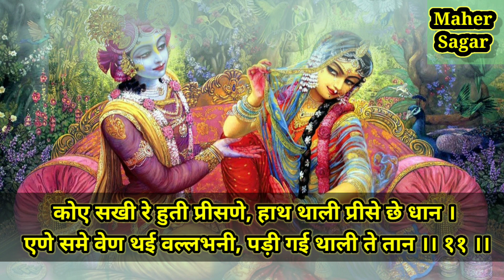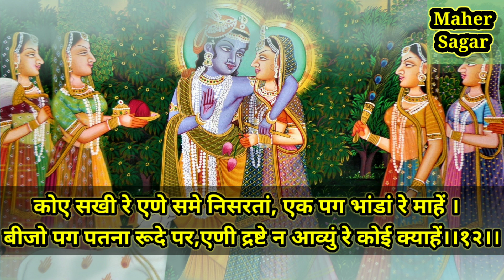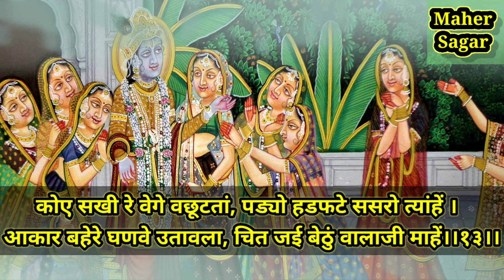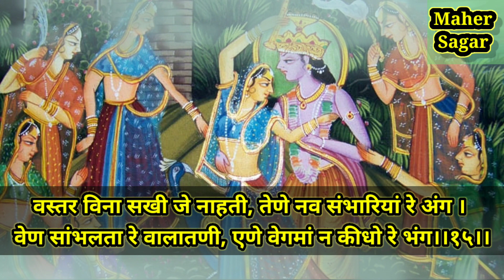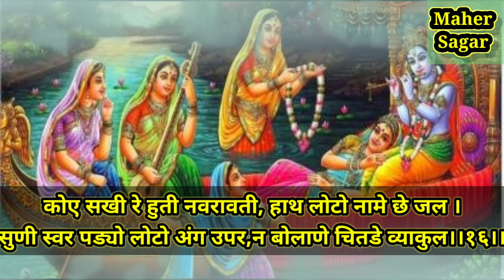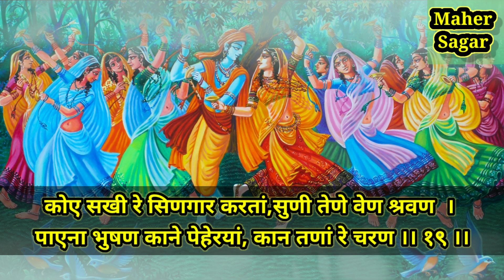Shri Tartam Sagar rass granth cha.05 Chopai(11-20) श्रीतारतम सागर रास ग्रंथ प्रकरण०५ चोपाई (११-२०)